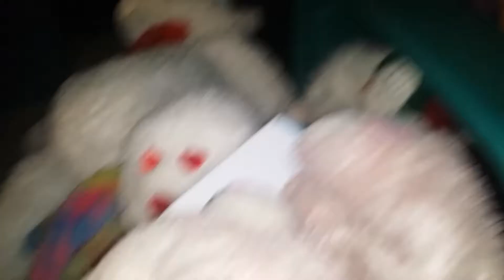Skalidor Season 11 Episode 8 Katie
The Final battle is happening between the up forces and Katie.